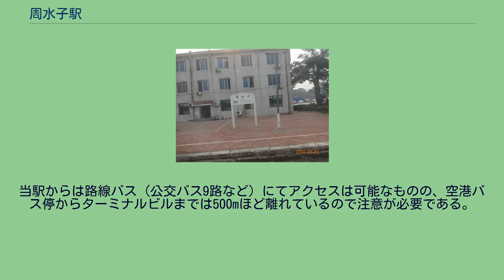周水子駅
周水子駅（しゅうすいしえき）は中華人民共和国遼寧省大連市甘井子区に位置する駅。
1907年開業、瀋陽鉄路局大連鉄道分局の管轄する2等駅で瀋大線および旅順支線の駅である。
当駅に停車する列車は、旅順支線又は金荘線に乗り入れる普通列車のみで、一日上下各2本に過ぎなった。
2011年5月30日より、当駅始発で東北特鋼集団の新工場が金荘線登沙河駅に隣接しているので、工場直行列車「東北特鋼号」1日2往復の運行を始めた。
15両編成、定員は1640人、所要時間65分。
2014年12月9日に旅客列車の停車がなくなった。
大連市の都市高速鉄道計画線である大連地下鉄4号線の駅を設置することが計画されている。
駅周辺は主に住宅街である。
当駅の約2km西方に大連周水子国際空港が位置している。
当駅からは路線バス（公交バス9路など）にてアクセスは可能なものの、空港バス停からターミナルビルまでは500mほど離れているので注意が必要である。
今尾恵介・原武史 監修 『日本鉄道旅行地図帳　歴史編成　満洲・樺太』 新潮社、2009年 (ISBN : 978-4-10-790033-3) 百度百科 周水子站